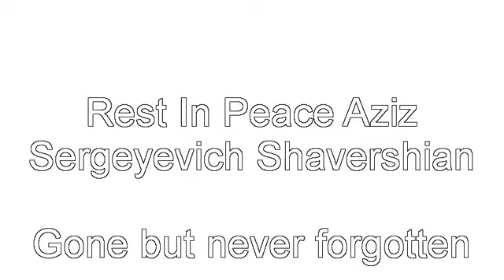Zyzz Dance King